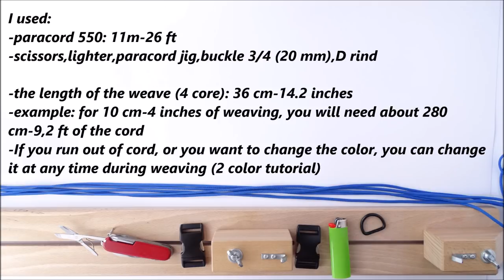How to Make "Waves" Air Flow Design Paracord Dog Collar-CbyS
Paracord Dog Collar with interesting weave pattern. This type of pattern allows undisturbed air circulation between the collar and skin of Dog. Additionally, there‘s instruction of how to create it in two colored version.

CBYS

Material used from  @paracord.eu

Most viewed VIDEOS:
x) Make the Easiest Trilobite Paracord Survival Bracelet- 3 Core/1 Working Strand